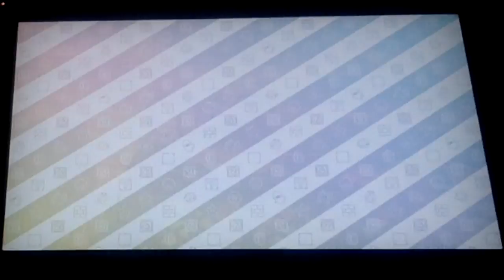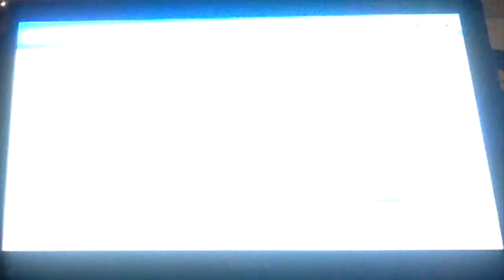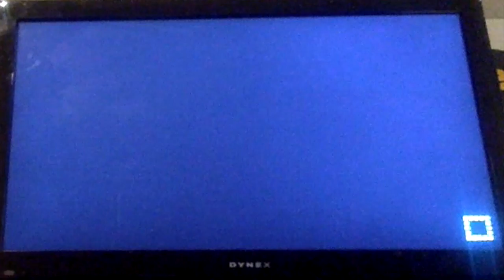Mario Party 10 Episode 17